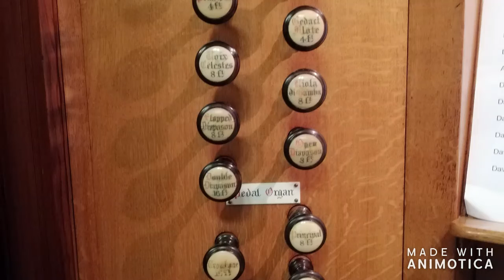Ich ruf zu dir, Herr Jesu Christ (Bach BWV 639) Good Friday Prelude, All Saints Woollahra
Ich ruf zu dir, Herr Jesu Christ (I call to you, Lord Jesus Christ)
from Orgelbüchlein (Little organ book), by JS Bach, BWV 639
Played as a prelude for Good Friday, 10 April 2020
All Saints' Church, Woollahra
organist: Jassen Rose
Forster and Andrews organ of 1882, (3/30/5/m & pl)